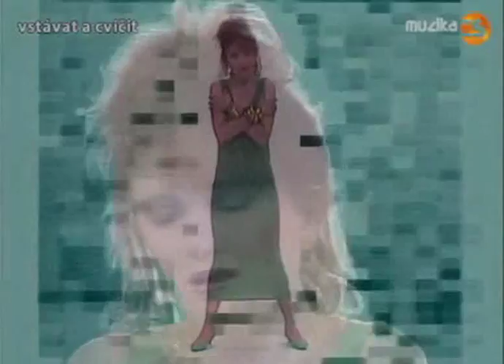Bára Basiková a Precedens - Dívčí válka